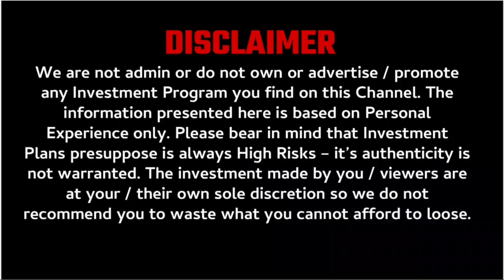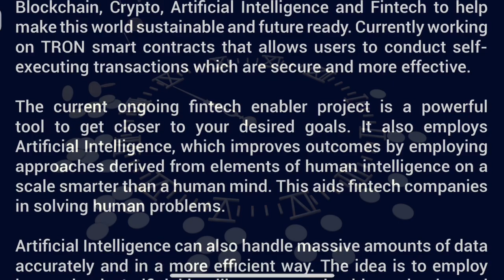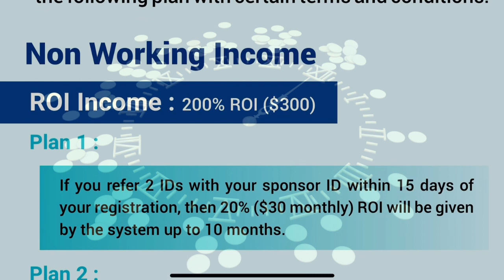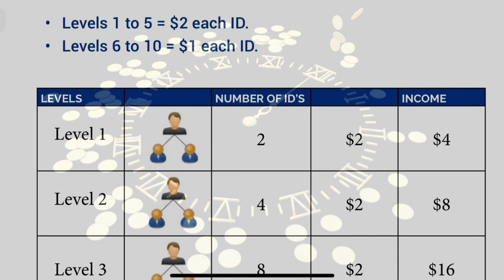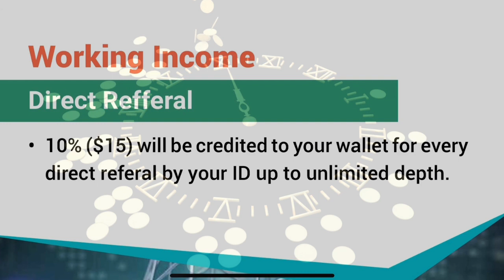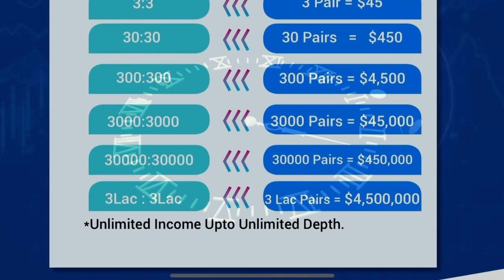200% in 10 Month 😱 Ewaso Smart Contract Plan || New Crypto Plan || MLM Gurukul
ABOUT CHANNEL

MLM review
autofill plan
online kamao
business Opportunity